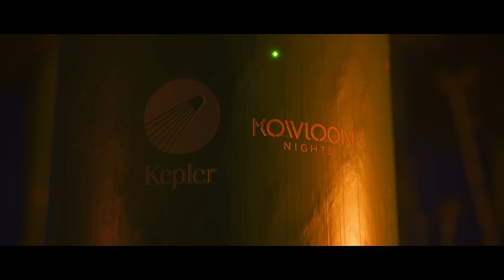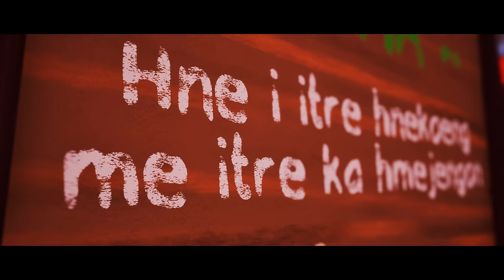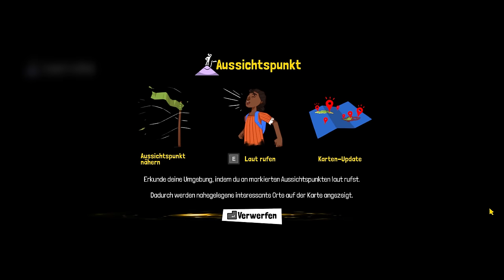Tchia 🌺 #01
TCHIA

Ein tropisches Open-World-Abenteuer. Kletter, gleite, schwimme und segel mit deinem Boot durch einen wunderschönen Archipel in diesem physikgesteuerten Sandkasten. Übernimm die Kontrolle über jedes Tier oder Objekt, das du findest, und spiele auf deiner spielbaren Ukulele.

Titel: Tchia
Genre: Action, Adventure, Indie
Entwickler: Awaceb
Publisher: Kepler Interactive

TRANSPARENZ / PRODUCT PLACEMENTS:

[✖] Deal: kein Deal
[✖] Reise: keine Reise
[✖] Sonstiges: nix